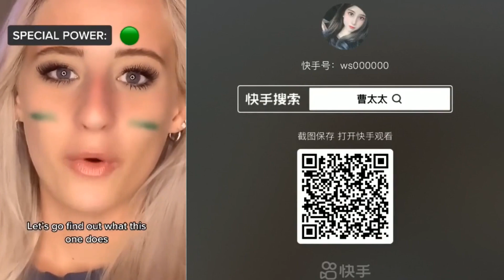🌳🌺🌳 Slime Storytime Tiktok 🍀🍄🍀 POVs @Brianna Mizura @Brianna Guidryy @Jezelle Catherine Tiktok #320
🌳🌺🌳 Slime Storytime Tiktok 🍀🍄🍀 POVs @Brianna Mizura @Brianna Guidryy @Jezelle Catherine Tiktok